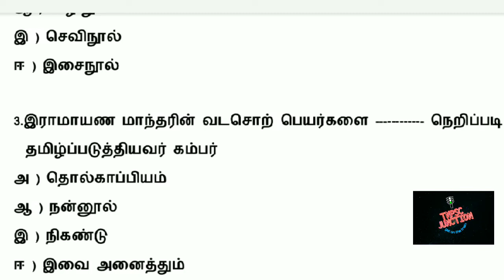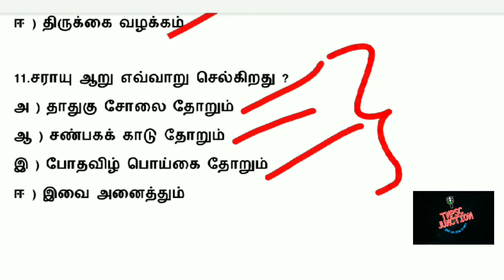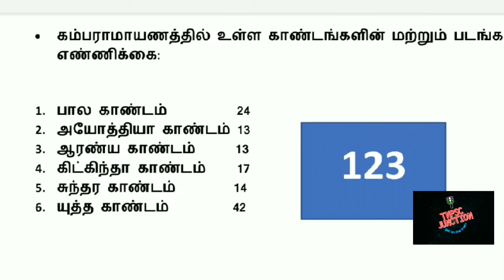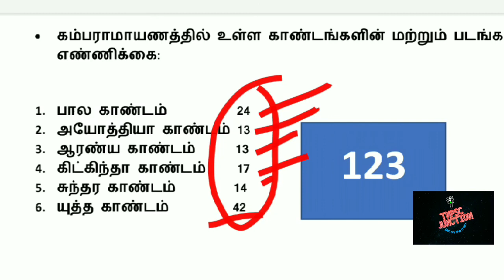கம்பராமாயணம் - MCQ - Frequently asked